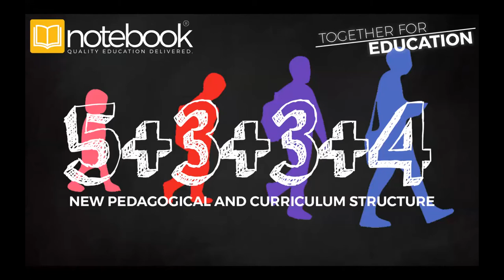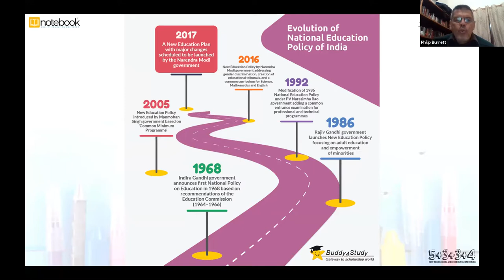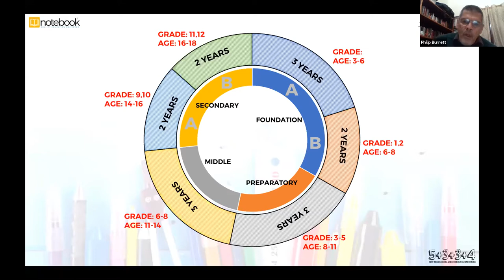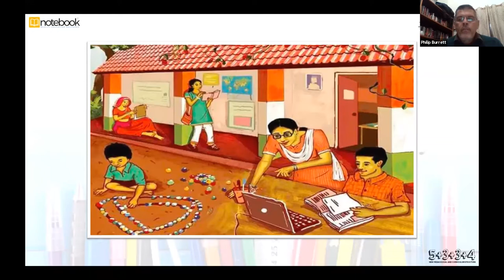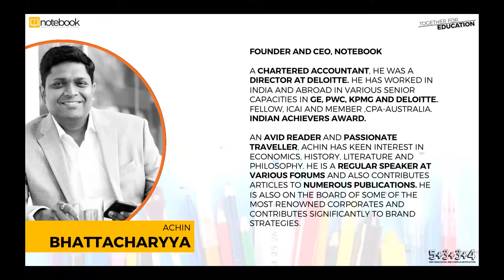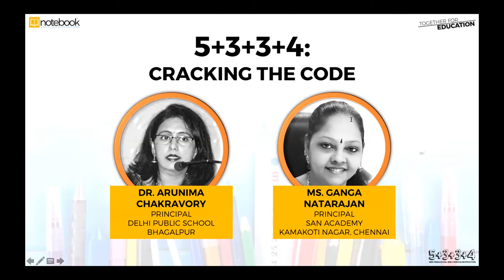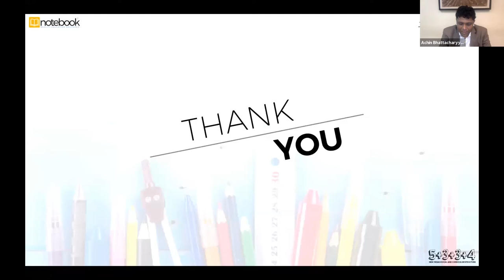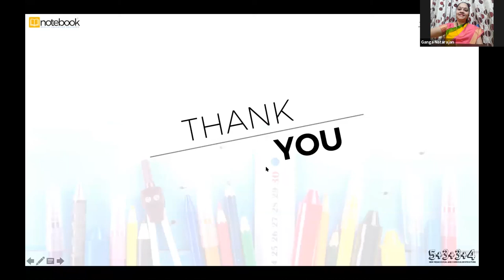Notebook | Webinar | Together For Education | Ep 60 | 5 + 3 + 3 + 4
Dr. Arunima Chakravorty, Principal, Delhi Public School, Bhagalpur
Ms. Ganga Natarajan, Principal, San Academy, Kamakoti Nagar, Chennai

With presentation by:
Phillip Burrett, Ex-Deputy Headmaster, The Doon School, Dehradun